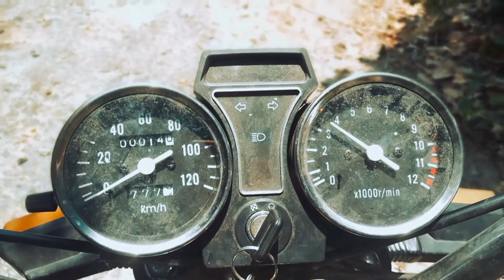Tony - Jupiter (Clip Officiel)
Tony Red - Jupiter [Rap Challenge]

J'ai reçu un challenge par Zak, créé une musique sur le thème de l'univers en utilisant les mots "gargantuesque". Inondez cette vidéo de pouce bleu pour m'encourager à continuer ♡

Produit, écrit, enregistré, mixé par Tony Red

Paroles :
J't'emmène faire un tour dans la voie lactée
À bord de mon vaisseau on est décontracté
Les pieds sur les commandes en mode automatique
Des petites étoiles partout qui brillent comme des boutons d'acné
L'esprit pleins de rêves, la tête dans les nuages
A deux trois quatre cinq six sept dans mon bolide cosmique
On veut danser danser, ambiance psychédélique
Rêveur insomniaque dans vapeur hypnotique
... Comme un superman, j'me suis envolé
La planète la terre j'ai survolé
Je l'ai observé depuis la stratosphère
J'ai vu le désastre des hommes, leurs grosses bétonnière
Le poing en l'air c'est donc ça la nouvelle ère
Maintenant les pantins ne se laisse plus faire
Mais c'est déjà trop tard y'a plus rien à faire
Je préfère la quitter que vivre cet enfer

Je me déplace dans l'air
À la vitesse de la lumière
Je quitte la galaxie ouais
Mes yeux tirent des lasers
J'bondis dans un trou noir
M87 m'absorbe
Dans son belle entonnoir
C'est mieux que toucher jackpot
Je veux fermer les yeux
Mais ces images m'obsèdent
Toutes ces forêts rasés
Triste paysage obscène
Puis j'apprécie le silence
Les poches vides, le ventre pleins
Puis je rentre dans une trance
La tête vide, j'me sens bien

Quand est ce que les hommes vont piéger ?
Que nos ressources ne sont pas illimités
J'aime notre univers notre planète terre
Mais pas s'qu'on en fait par Jupiter

Par terre j'aperçois je ramasse un télescope
Il brûle il brille comme la lampe d'Akinator
Dans un faisceau de lumière
Me téléporte en une fraction de seconde
Je me sens comme Clooney dans gravity
En un peu moins brouillé, même si j'me sacrifie
Une lumière éclatante m'éblouis
Dans un village aux states j'ai atterri
À droite j'entrevois ces buildings gargantuesques
À gauche j'aperçois un long mur se dresse
Derrière y a ces 4 x4 rectangulaires
Qu'est ce que j'branle ici ? Je me sens oppressé

Quelqu'un m'a douillé, je voulais un autre monde
Je voulais toucher le ciel, pas ce tombeau immonde
Quelqu'un peut il faire quelque chose pour sauver notre terre
Chaques secondes passées nous rapproche de notre tombe